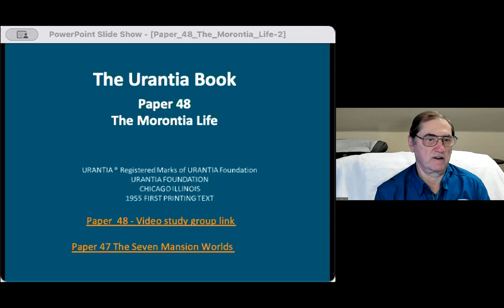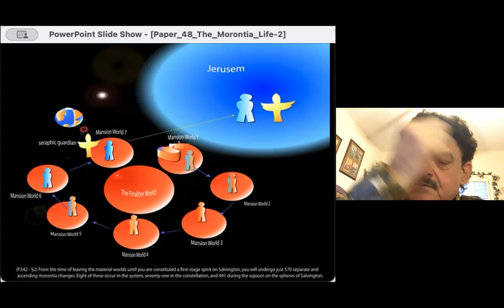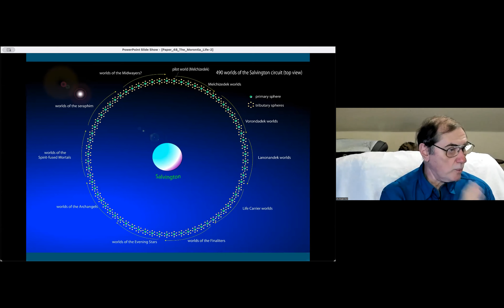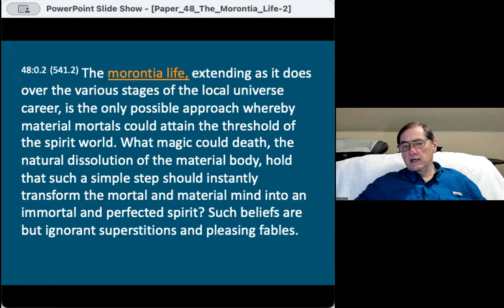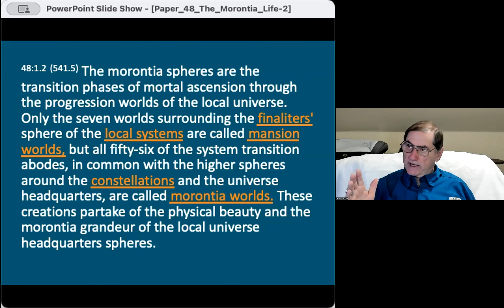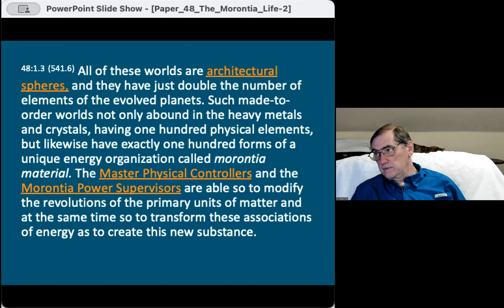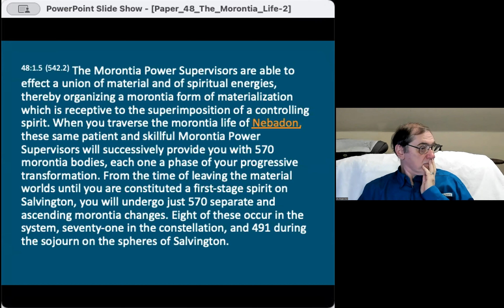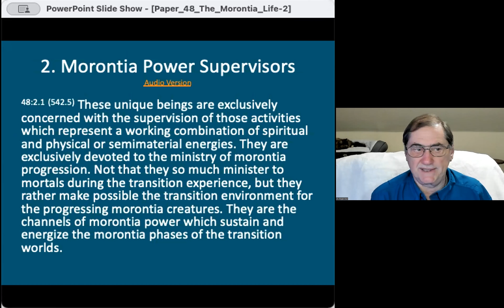The Urantia Book, Paper 48, Part 1-2-6-2024.